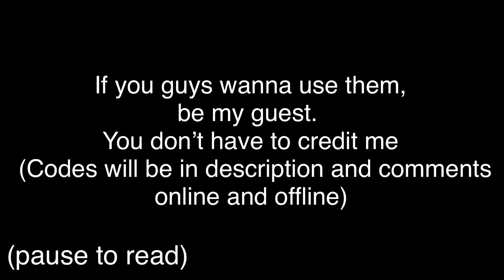Bad News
Athena - T2RG1OT
Karla - CEYT24F
Leticia - KJAFUVI
Trianna - Y8B7QNR
Selene - LY47DF1
Gadget - Y2X6BLS
Harold - RKSJCTN
Cure Style - 4E6JAPD
Cure Punk - T8DF8PJ
Cure Fast - 2GCF5HM
Cure Agent - 44UL2G1
Cure Spy - RMSDBK6
Cure Electron - U95RW8Y
Glitch Glare - ZICYM14
Hacker Wretch - AHMFFAD
Static Blocker - L8LIK9Z
Queen Hi-Tech - KJYUATX
King Sci-Fi - 6DNZ15R